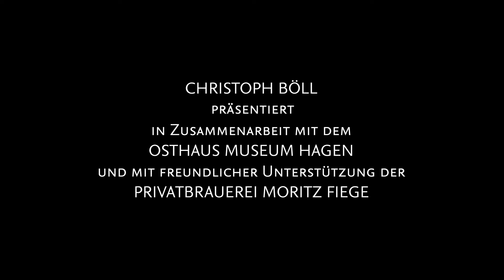Bottle Dance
Bei BOTTLE DANCE konnte ich wieder meiner Passion nachgehen, mich an der Beobachtung funktionierender Maschinen zu erfreuen. Diesmal war es die Flaschenfüllanlage in der Privatbrauerei Moritz Fiege in Bochum. Herzlichen Dank für die Dreherlaubnis. Unterstützt wurde dieses Projekt auch vom Osthaus Museum Hagen, wo der Film am 25. Novem 2017 eine feierliche Premiere erlebte. Herzlichen Dank an den Museumsdirektor Dr. Tayfun Belgin, der diese Aufführung in den wunderschönen Räumen des Osthaus Museums möglich gemacht hatte.